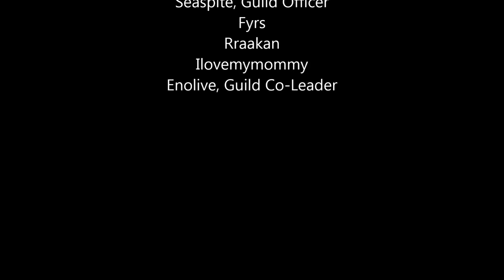Band of Brothers Guild ESO PvP Montage HD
The Band of Brothers guild's fun, adventures and mishaps in Elder Scrolls Online's PvP realm, Cyrodiil. We lead alliance members into battle. Not all end well, but we all have fun doing it while testing and learning the ESO PvP mechanics.